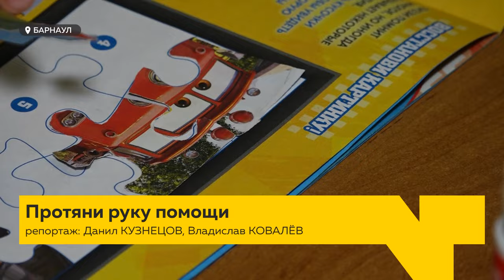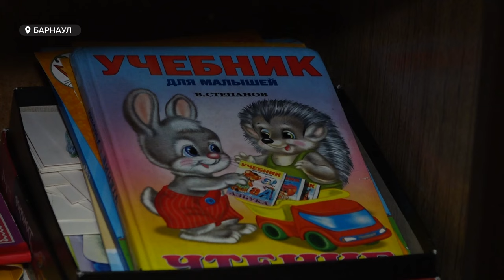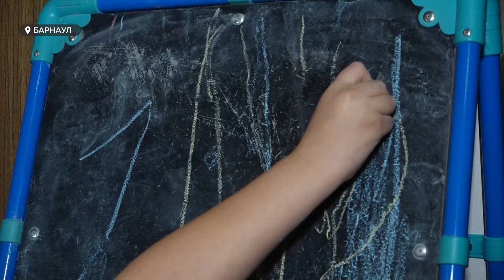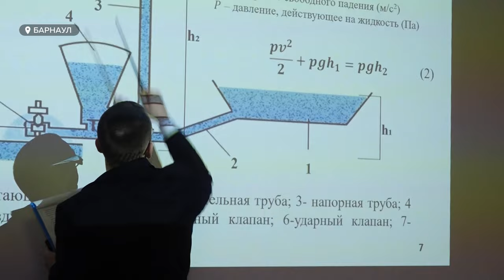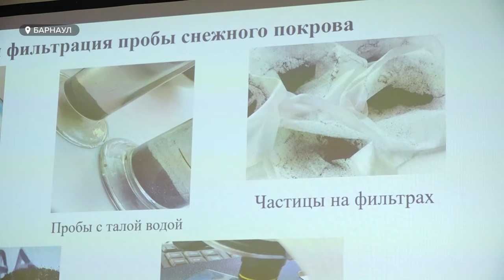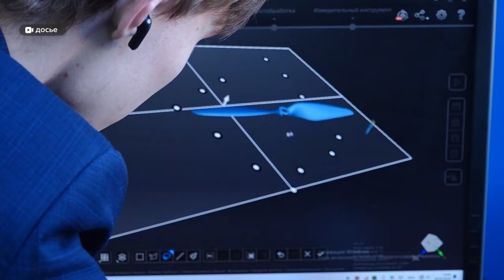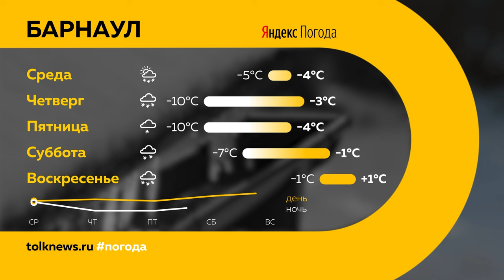"День с Толком". 12.03.2024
Смотрите в выпуске:

00:00 Анонс
00:53 Подготовка к пожароопасному сезону
02:07 Девятиэтажку затопило в Барнауле
04:53 Дефицит кадров в промышленности
05:51 Ситуация на рынке труда в Сибири
06:56 Образовательно-производственный кластер
07:13 Семья с ребенком-инвалидом не может получить жилье
11:12 Жительница Барнаула пыталась провезти 8 бутылок алкоголя
11:51 Опрос: барнаульцы о пенсиях
13:34 Юные исследователи отправятся на форум
16:58 Блинные традиции
20:42 Погода